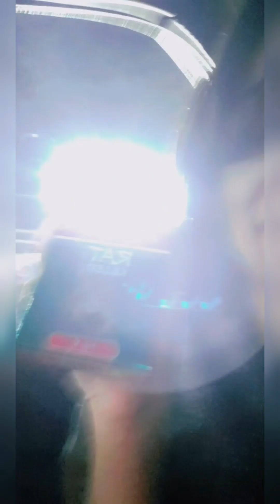OUTING WITH BHAI